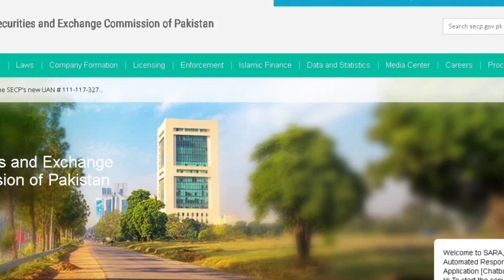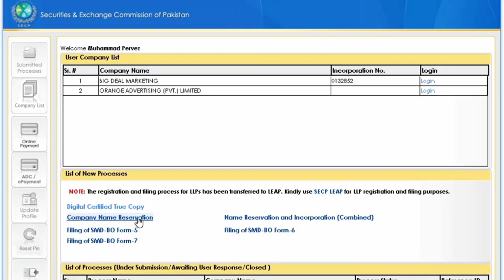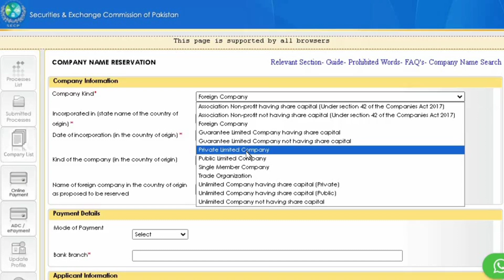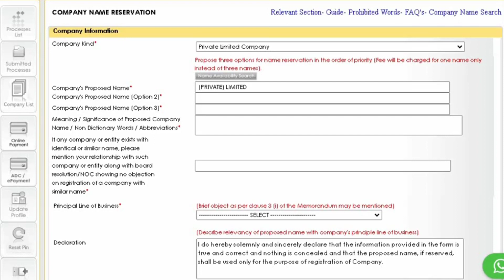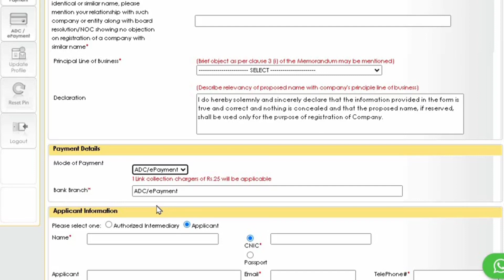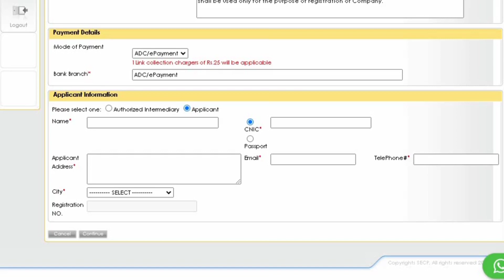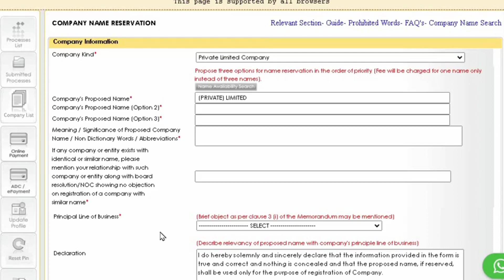SECP Name Reservation Tutorial: Secure Your Business Identity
Watch this video to learn about how to reserve company name on SECP online portal. The first step towards registration of a company is the name. The name should be meaningful, related to your business, have justification, not a name of an existing company.
Updates by Qazi shares useful videos on tax, corporate laws, business, economy and important news and updates.